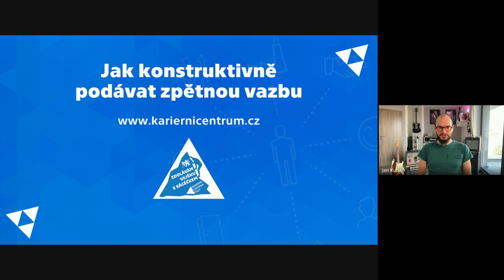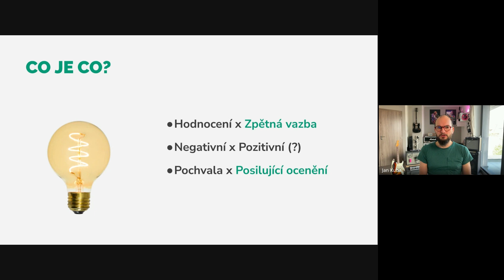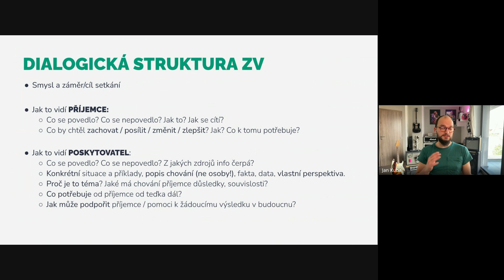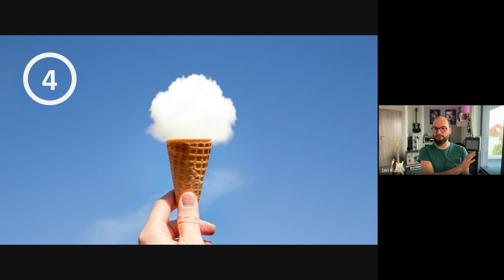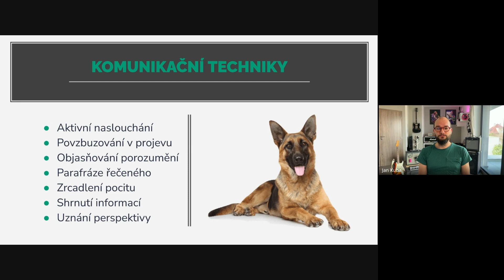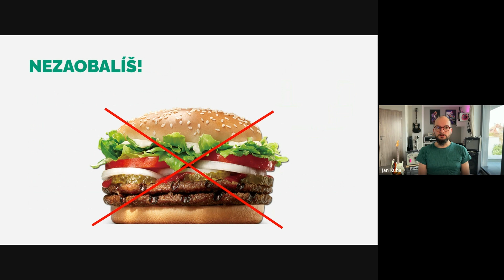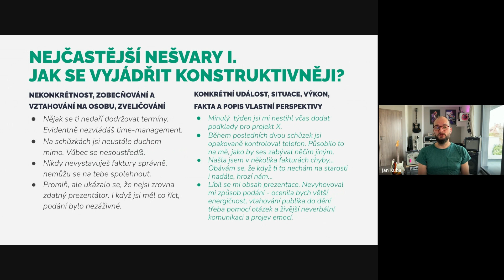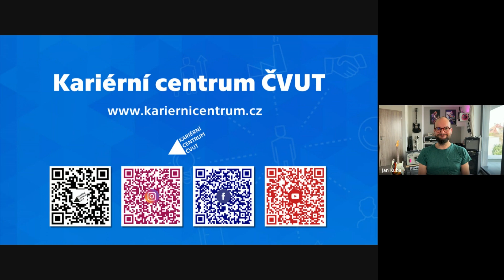Jak konstruktivně podávat zpětnou vazbu